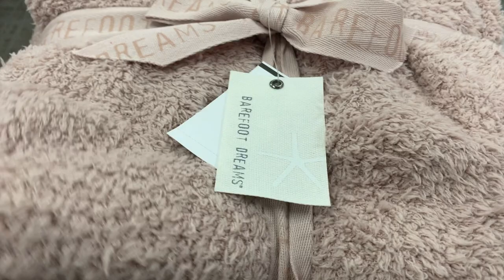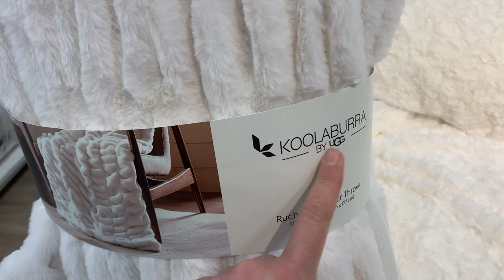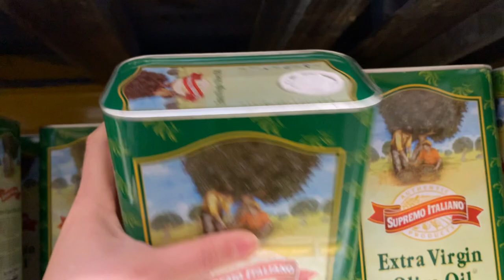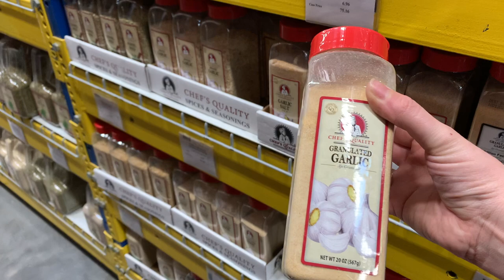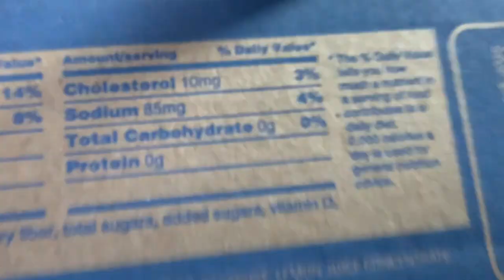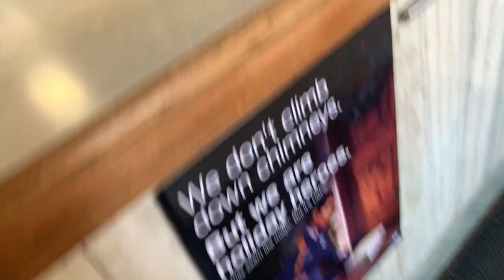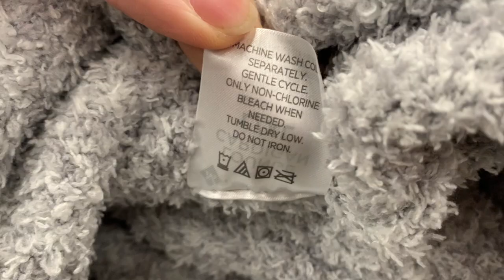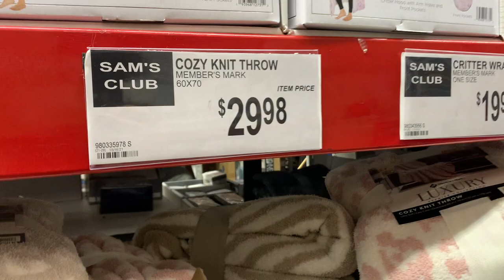Running Around The Hudson Valley // Did I Find A Barefoot Dreams Dupe? Vlogmas Day 2 2021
Welcome to Vlogmas 2021! Come run around the Hudson Valley with me. I think I possibly found Barefoot Dreams Dupe? We also surprise Markie at the train, meet the cutest puppy and get a PR package!

Thank you for spending Day 2 of Vlogmas with me in the Hudson Valley

❣ Whitney

· P L A Y L I S T S · (I think you might like)

❤ JOIN THE WHITNEY FAMILY ❤
+ Instagram Personal: @whitneybaldwinhome

+ Canon Rebel T7i
+ Memory Card (Best)

This channel is dedicated to helping you DIY a cozy space to call home. I share home renovation tips, interior design ideas, DIY home decor projects, thrift flip transformations, room makeovers and home product reviews. Remember design is a process and you can do anything!